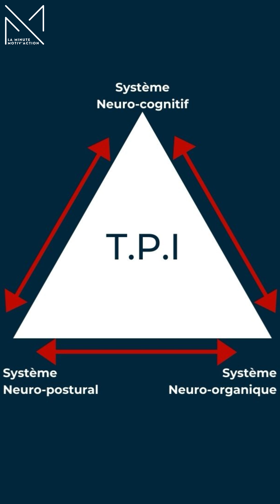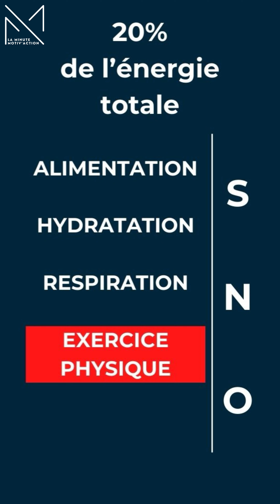Boostez Votre Énergie Physique Avec La Minute Motiv'action Pour Entrepreneurs #1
Entrepreneur, le succès de votre business passe par votre vitalité et votre leadership et voici une série de quatre vidéos avec des pistes concrètes pour relancer et renforcer votre énergie et votre motivation afin de multiplier les actions et atteindre vos objectifs professionnels et personnels.

Stéphane Sauzet est un Ancien sportif de haut niveau, il accompagne depuis plus de 15 ans les chefs d'entreprise à franchir les défis du quotidien.